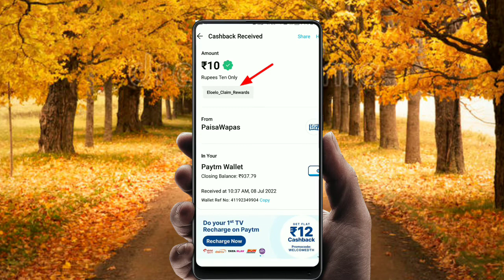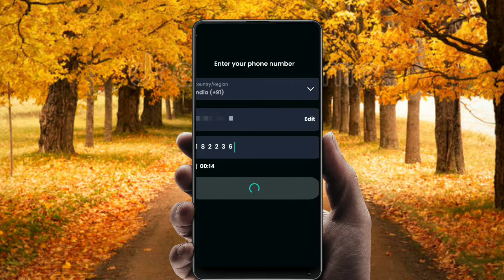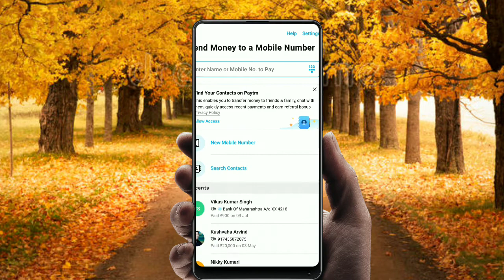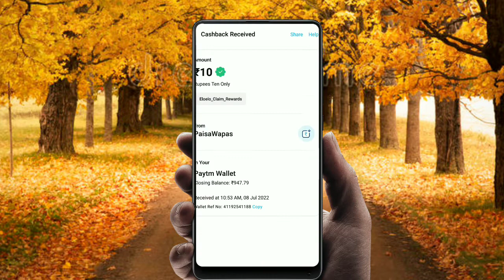🤑Today New Campaign Loot Offer 7₹+7₹+7₹ Instant Paytm Cash || Tasks💰Campaign BUG|| New Paytm app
quote paytm
2 paytm accounts
2 paytm in one phone
2 paytm account kyc
loot paytm cash
loot paytm
loot paytm gold
3 patti paytm cash 2021
50 rs paytm loot
5 rs paytm cash
bp paytm
e paytm
e-campaign
1 paytm cashback points equal to
1 paytm first points equal to
2 paytm accounts
2 paytm in one phone
20 paytm cash
paytm 7 pe 700 cashback offer
paytm 9apps